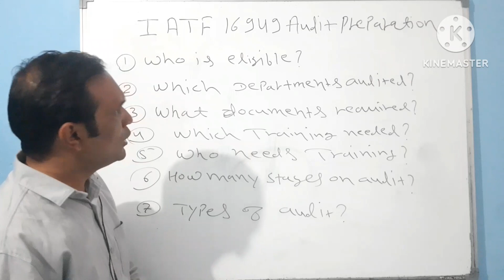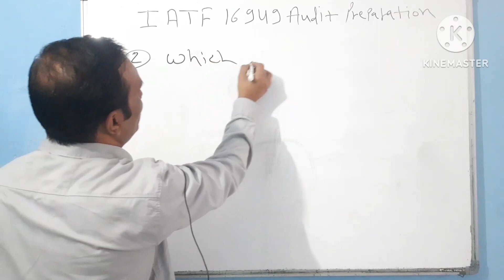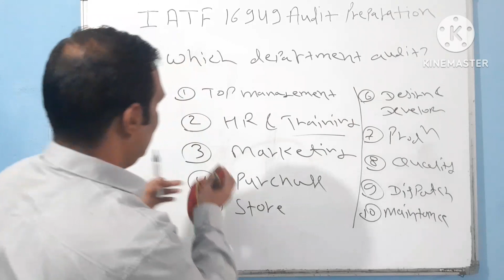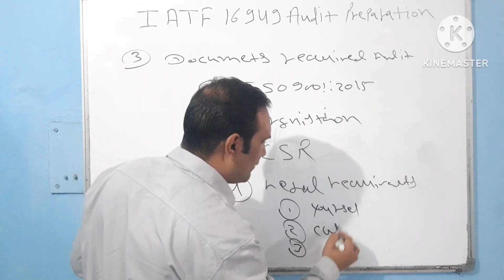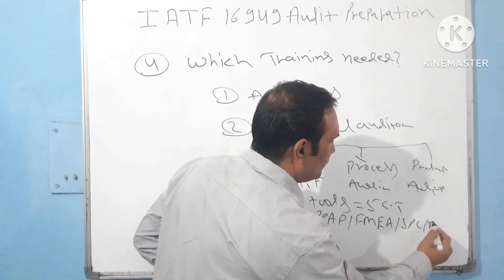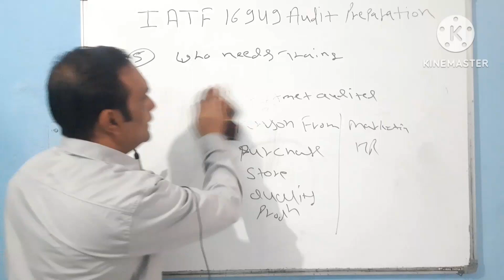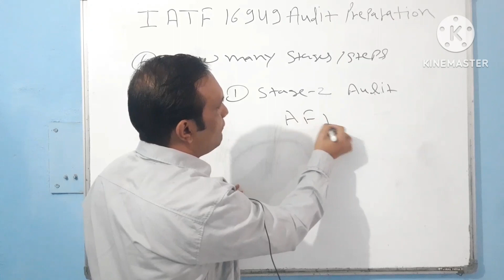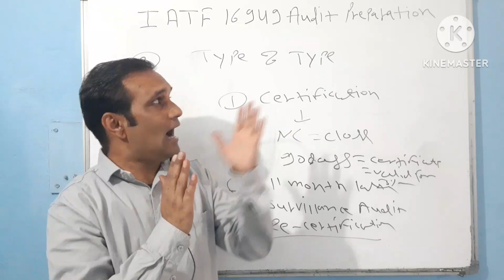iatf 16949:2016 audit preparation/ how to get iatf16949 certification/iatf certification process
IATF16949:2016 audit preparation in hindi. how to get IATF16949 certification. IATF16949 audit ki taiyaari kaise kare is video me jaaniye.

(ebook store to purchase ebooks on iatf/iso/audit/manual/quality etc in hindi/english)
swapnilrege@ybl
(Online consultancy for ISO/IATF/Audit etc.)